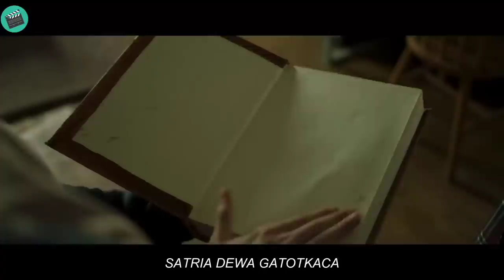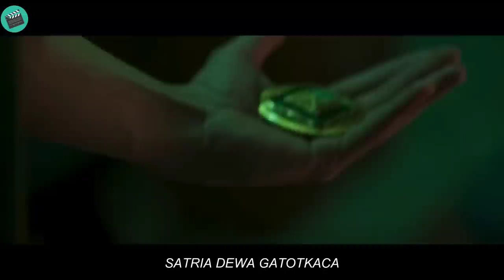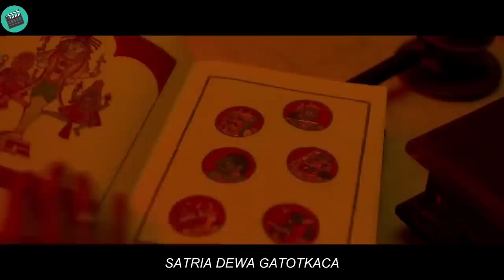A young man never expect that he was the incarnation of the strongest warrior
this is the short full recaps g4t0tk4c4